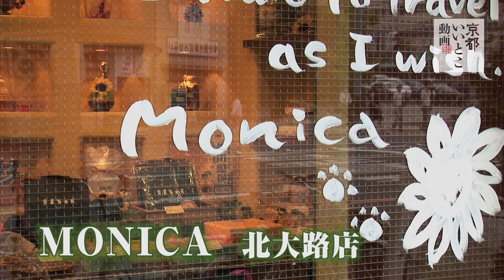MONICA 北大路店 / 京都いいとこ動画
この店のケーキを食べて、物足りないなんてことはありません。しっかりとしたボリュームが特徴です。その上しつこくないのが嬉しい。店頭には『シュークリーム』や『ニューヨークチーズケーキ』などの定番品のほかに、アイデアが詰まった季節のケーキも。スタッフが毎月、ケーキコンテストを開いて新しいケーキづくりに取り組んでいます。2階にある「ウフ　モニカ」で、飲み物と一緒に召し上がれ。